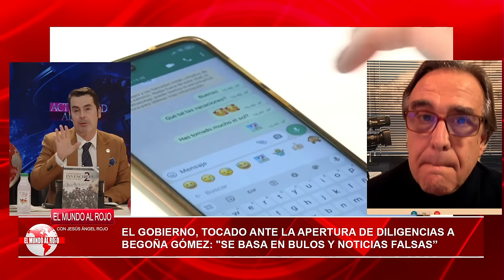🔴FERNNADO SANCHO🔴SÁNCHEZ UTILIZARÁ LA VIOLENCIA DE LAS CALLES PARA SALVAR A BEGOÑA GÓMEZ DE PRISIÓN🔴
Fernando Sancho Sánchez usará la violencia de las calles para salvar a Begoña Gómez de prisión. DistritoTV tiene todos los detalles en este video. ¡No te lo pierdas! 📺distritotv